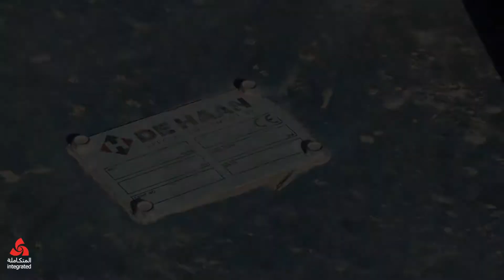Integrated Heavy lift crane support tools and tackles